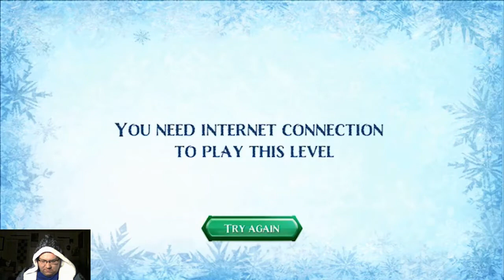GOODBYE AGAIN, ARENDELLE!!! | Frozen Free Fall Icy Shot Part 6 (ENDING) ❄️☃️🌨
We’re back in Arendelle with Frozen Free Fall Icy Shot, the discontinued sequel to Frozen Free Fall! We can only play the first 30 levels, but that’s better than nothing! Let’s have some fun!
Ending Music: “Drums & Bass” by Andrew Huang